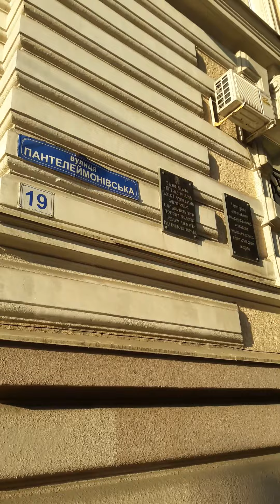8 жовтня 2020 р.